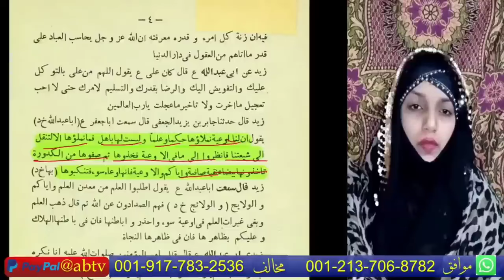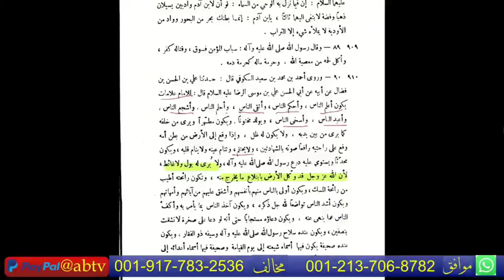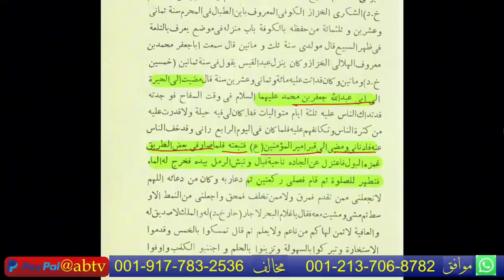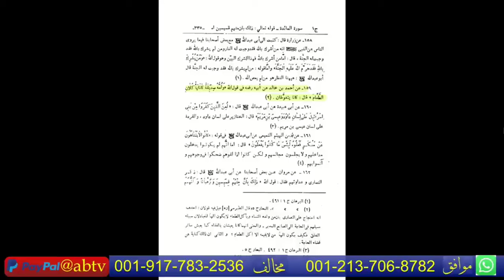Nosehri Vs Shia Munazara || Zakireen Ki Behan Nosehri Zakira Vs Shaykh Hassan Allahyari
1)- For More Shia Vs Sunni Munazara Videos In Urdu Hindi
2 )- For Live Debate In Live Show Please Contact
📲📞 Brother Jafar Ali Kazmi:

Your Queries On Youtube Search :
72Shia Tv,,Nosehri Vs Shia Munazara || Zakireen Ki Behan Nosehri Zakira Vs Shaykh Hassan Allahyari